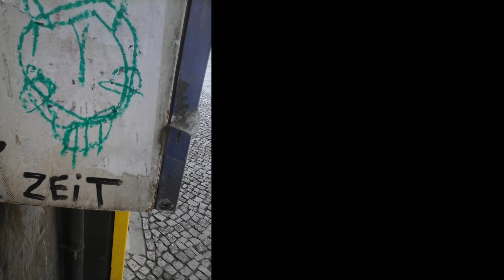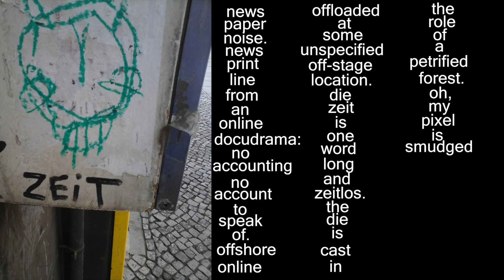Zeit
Zeit from the collection retrodiction (2016)